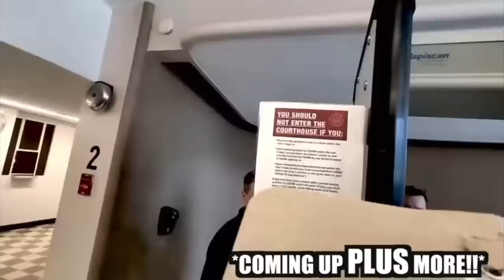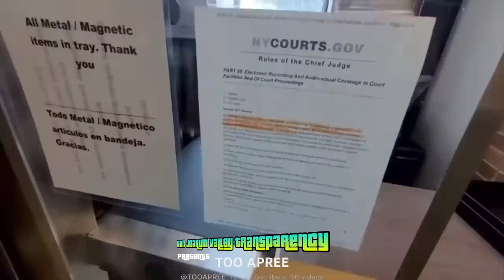Possibly the FUNNIEST 1st Amendment Audit ever conducted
Channel Members

Artie Johnson
Annamaria Cuen
Ron Feezell
John W Tobin
The Okiefornian
Kellz
Ammar Najjar
PressForAccountability
I Solemnly Swear...
Ronnie Dudley
macoll1983
Theresa Portillo
BUZZ🐝
Steve Long
Richard A
Kieran Tibbitts
Wilbur Kennedy
Freedom Of Press Audits
Bacon Badger
Tom2
F.I.R.M. Audits
Zelia Ormonde
Rissell Thomas
James Shay
Compass Concrete
John Allen
Gail Palmer
Louis Orozco
Noble Savage
Law&Audits
Afro_Man_Live
KimmiKat Patterson
foster wayne
Jessie Zepeda
Greg Schulte
Michele Pichet
Gryphon 502
Anthony Duran
Dee Dee
camille schwindt
Cooper Dog
Signs Digital NY LLC
Donnie Hayes
Christopher Caldwell
Gabylicious Esquivel
Jimmie Barton
Gravity
Midwest Accountability
68 SH⨁TTS
VIGIL ANTIOCH
Outlaw Copwatch
PublicLandAnarchist
My Socrates Note
frenetic1
CopWatch - Imperial Beach
Captainkirk
danb1a
John Allen
Marxsy

Patrons

5ive Se7en
Patrick Rubendall